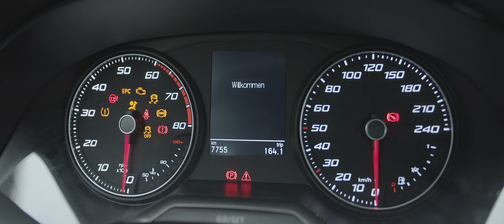Madeira FPV Trip Part 2